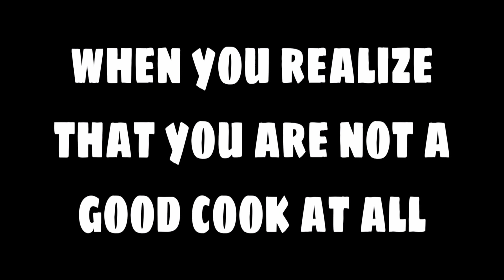Oreo biscuit cake~বহুত টেষ্টি!! cake recipe without oven!! Assamese vlog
I was getting bored staying at home.
So I decided to make a cake using all the stuffs available at home. The ingredients that I added- 4 pots of oreo biscuits, a cup of milk & baking soda.
But the output was not that good.
Still I prepared a video for you my lovely viewers.
Hope you love & laugh it..hahahahaha